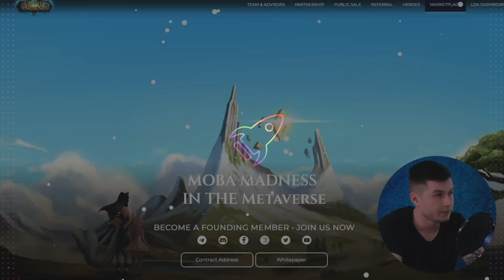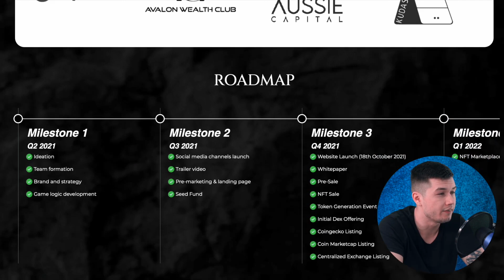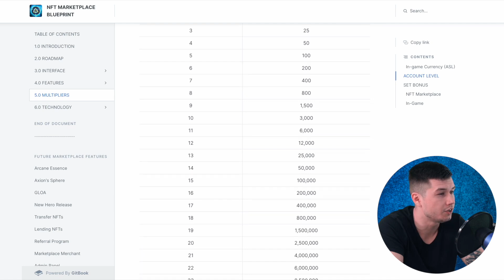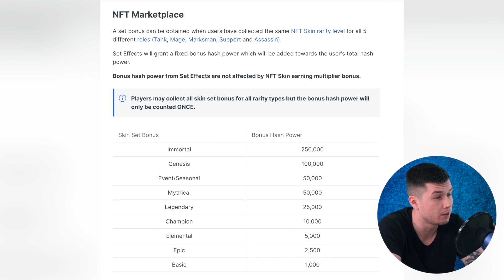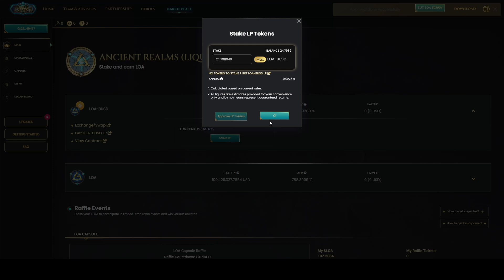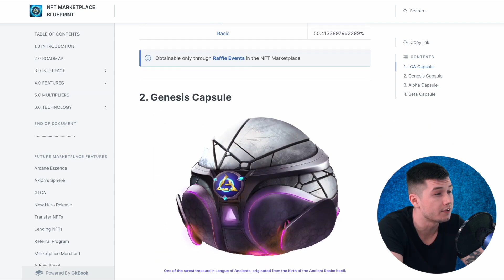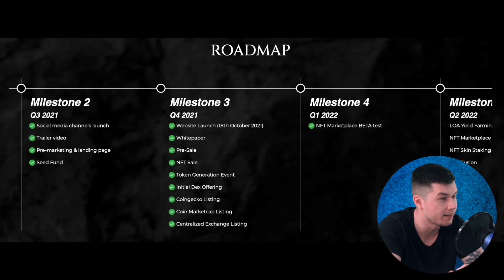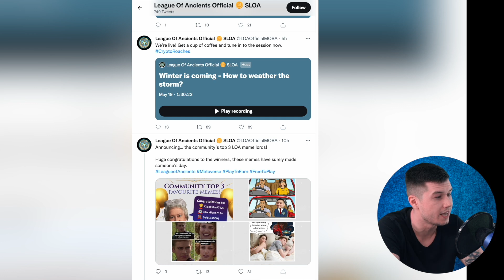League of Ancients - A unique MOBA with the opportunity to earn!